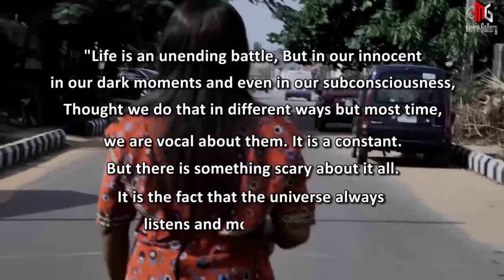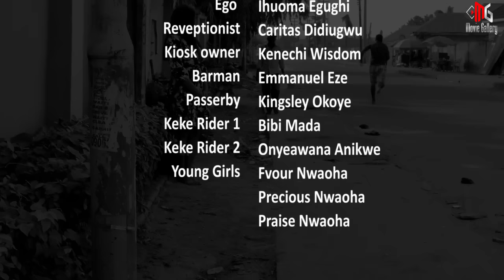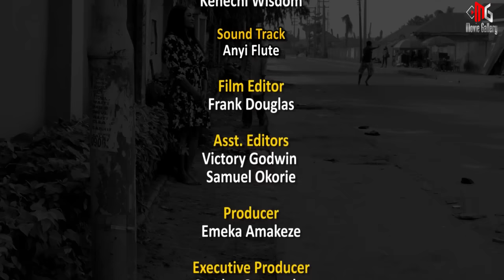MY SISTER IS A WITCH BUT NO ONE WILL BELIEVE ME (Full Movie) UJU OKOLI & ONNY MICHAEL